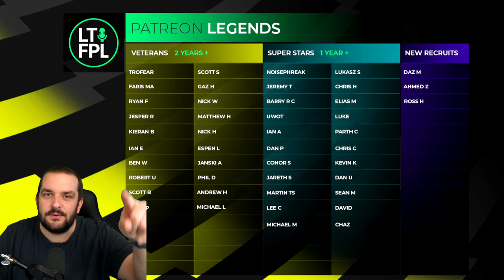FPL TEAM SELECTION GAMEWEEK 2 | 100 POINTS! | FANTASY PREMIER LEAGUE 2021/22 TIPS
Welcome to my FPL Team Selection video for Gameweek 2.

In this video I take you through my team, thoughts on transfers, changes and captaincy and what moves I'm thinking about when locking in my Fantasy Premier League team for GW2.

Previous FPL Finishes:

2010/11 - 20,698
2011/12 - 10,463
2012/13 - 15,557
2013/14 - 104,345
2014/15 - 8,492
2015/16 - 92,554
2016/17 - 4,935
2017/18 - 21,436
2018/19 - 12,731
2019/20 - 162,555
2020/21 - 1,294